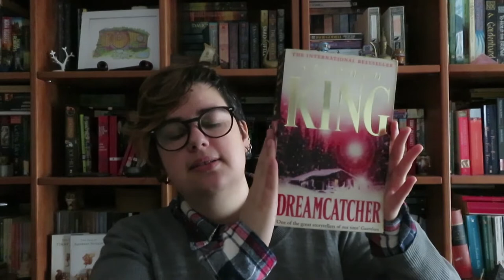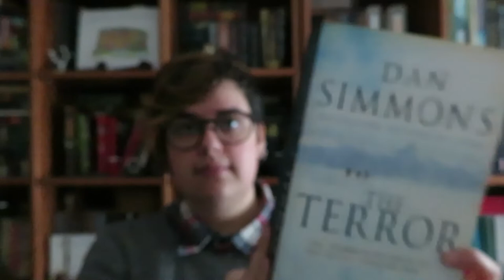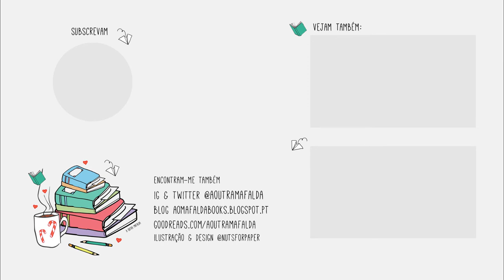Dia 12 | 10 Calhamaços para ler em 2019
Alguns dos calhamaços que eu quero ler no ano que vêm!! Dia 12 de Bookish Vlogmas

📚 Livros mencionados!
- Bag of Bones de Stephen King
- Insomnia de Stephen King
- Vanity FAir de William Makepeace Thackeray
- Blonde de Joyce Carol Oates
- The Killing II de David Hewson
- Dreamcatcher de Stephen King
- The Terror de Dan Simmons
- The Luminaries de Eleanor Catton